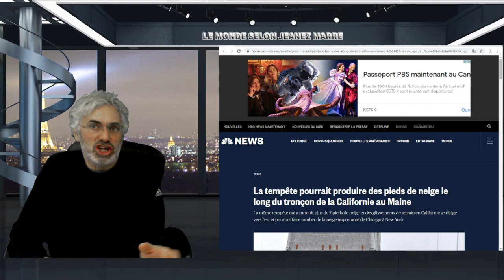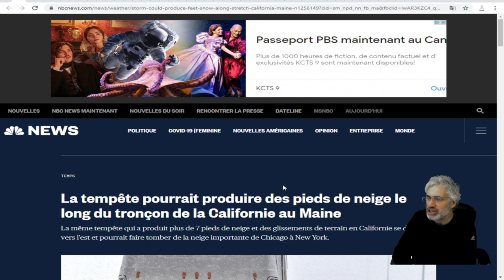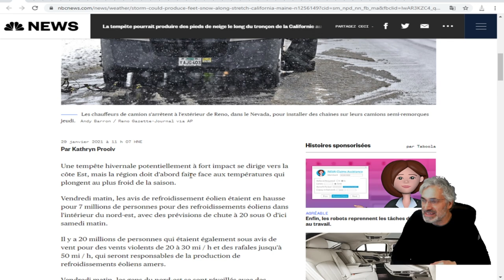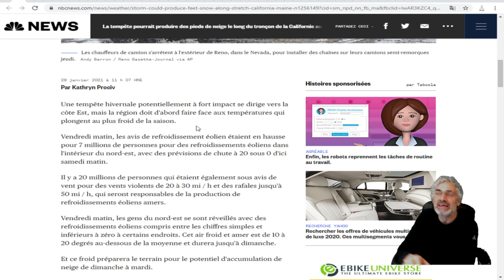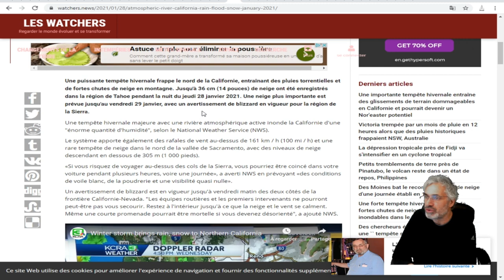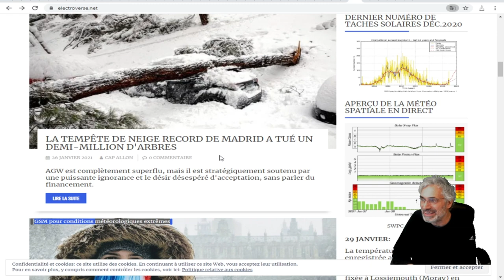POUR CEUX QUI ONT PEUR DE VOIR DISPARAÎTRE LA NEIGE ET L'HIVER;SOYEZ RASSURÉS;MISE-À -JOUR HIVER2021